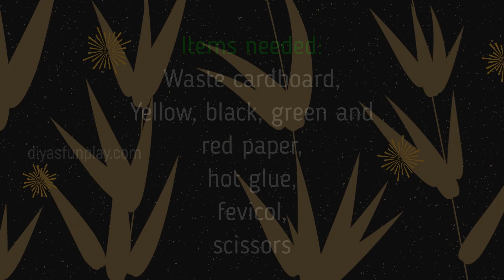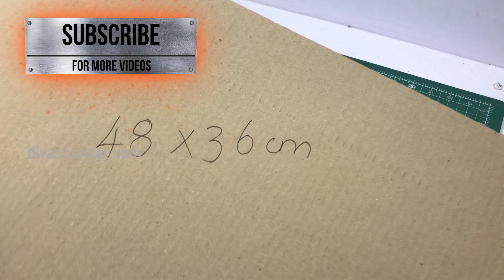cardboard house | Paper house model | diyas funplay | DIY | Mansion model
Hi Friends,
In this video I will be showing you how to make an easy mansion house model out of cardboard and paper for science fair.